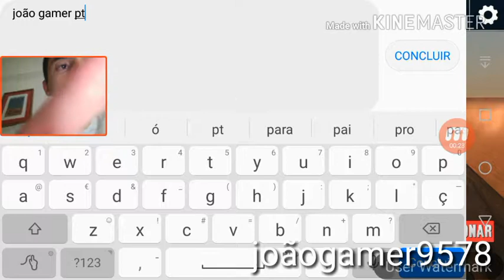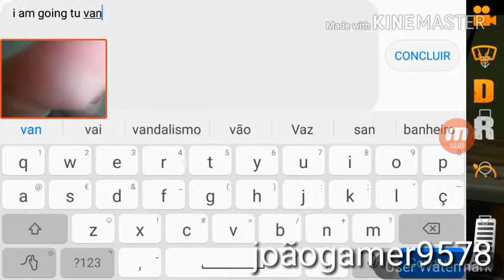Usa truck simulator. Editei o video mal, desculpem.©